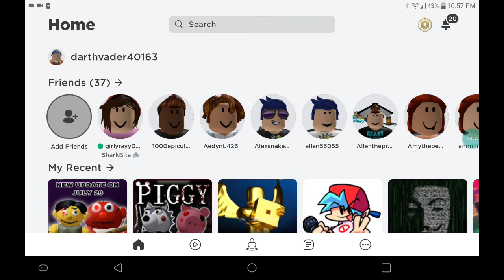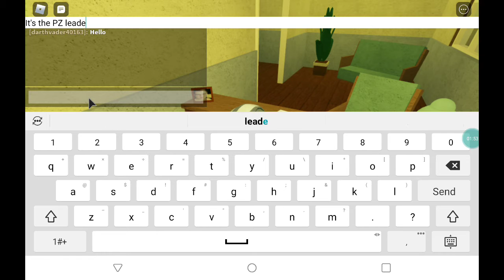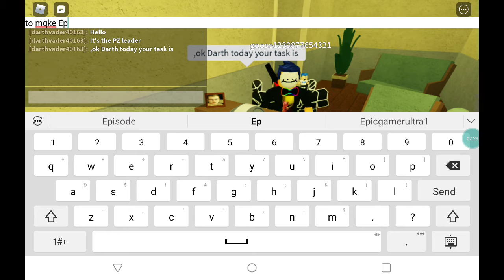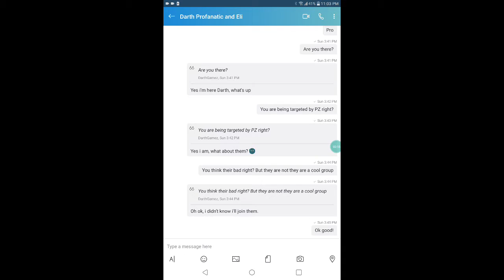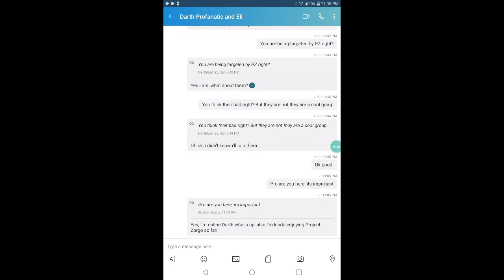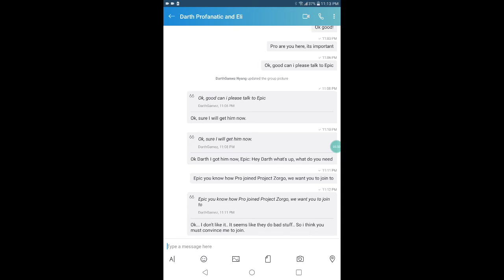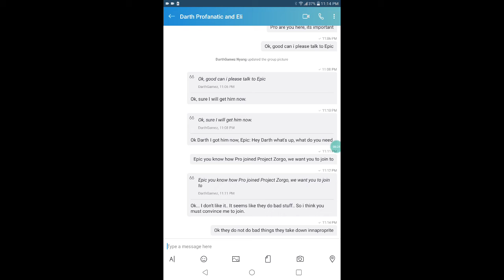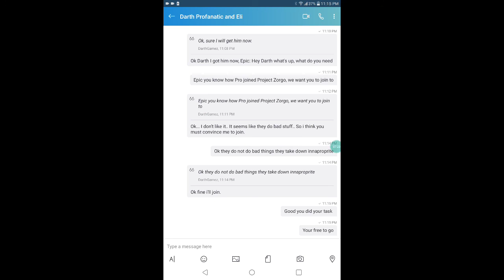Epic has joined Project Zorgo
Well i guess Epic joined Project Zorgo, what's next...?